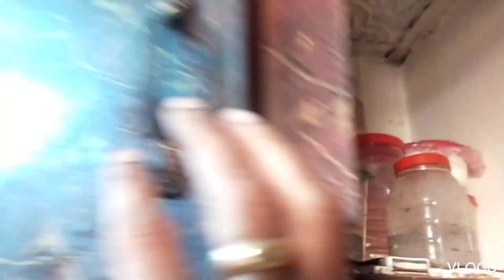AJ Ke recipe 🍛🍟 me Kya BNA 🥗🍗🍲🍗